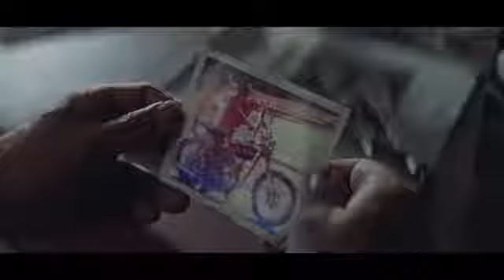2018 Yamaha XSR700 – Born Tomorrow (New motorcycle 2018) | Top 9x9 Your priority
🏍️Discover why people are lining up to ride a Motorcycle. Whether you are just getting started or already experienced, on road or off road, "Top 9x9 Your priority" has an event for you. One ride and you'll be hooked on channel too!
Join our growing riding community to stay in touch and up to date with everything that matters to you!